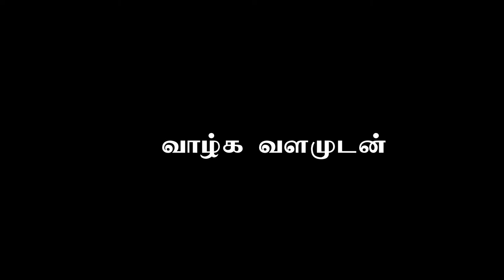Aliyar arivu thirukovil | ஆழியார் அறிவுத் திருக்கோவில் | வேதாத்ரி மகரிஷி | 64tamil.com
Aliyar Arivu thirukovil
vethathiri maharishi's Color Combination knowledge very unique. No one can't beat his invention till date in this technology developed World. His Neighbor Mr. Jaganathan in guduvanchery shared his experience with Maharisi about his Weaving technology when he lived there

17 நாடுகளில் வணிகம் செய்த  அருட்தந்தை வேதாத்ரி மகரிஷி அவர்கள் கூடுவாஞ்சேரியில் வாழ்த்த பொழுது அவரின் நெசவுத்தொழில் பற்றிநெசவுத்தொழிலின் தனித்தன்மையை பற்றி நேரடியாக மகரிஷியை கண்ட அப்பகுதியை சேர்ந்த ஜகந்நாதன் அவர்களின் பகிர்வு

வாழ்க வையகம்.!
வாழ்க வையகம்.!

வாழ்க வளமுடன்

64தமிழ்
64tamil,
64 Tamil
64 Tamil chennai
64 Tamil channel
64 tamil tambaram
sixtyfour tamil
64 tamil youtube,
64artsintamil,
aayakalai64,
64artsintamil,
tamiltradition,
64artsinancientindia,
64artsindia,
tamilculture,
tamilpeopleglory,
tamilnaduartsandscience,
aayakalaigal64,
64arts